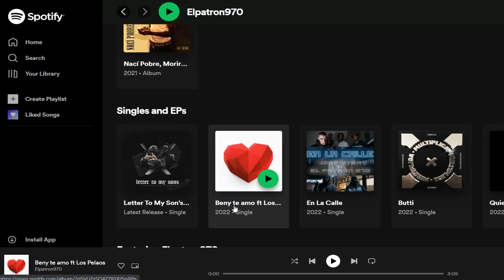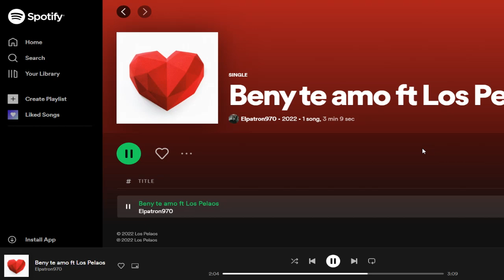hacks Elpatron970's Spotify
@lospelaosbro hacks Elpatron970 on Spotify
Morad y Beny Jr hacked on Spotify.
El spotify de Elpatron970 hackeado por @lospelaosbro

@lospelaosbro. canal do youtube da Elpatron970 é hackeado por @lospelaosbro hacks chris brown,
@lospelaosbro hacks harry styles,@lospelaosbro hacks Justin Beiber,@lospelaosbro hacks J Balvin,@lospelaosbro hacks Eminem,

@lospelaosbro hacks Mr. Beast, Cardi B youtube channel, Travis scott, Cardi B, Ariana Grande, Taylor Swift, Lil Nas X, Eminem, Harry Styles Get Hacked On Youtube by lospelaobro on twitter.

@lospelaosbro hackeia canal no youtube de Elpatron970, ariana grande, eminem, lil nas x, mr beast, chris brown, cardi b, michael jackson